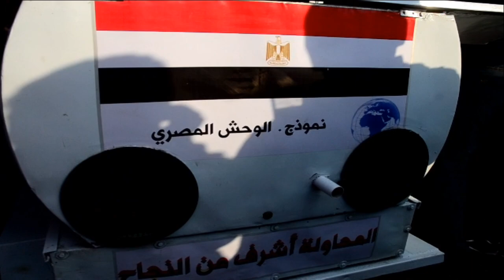ذهب بها لميدان التحرير . شاب مصرى يخترع سيارة برمائية وتطير فى الهواء